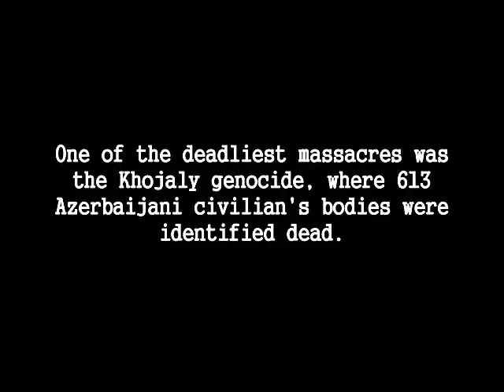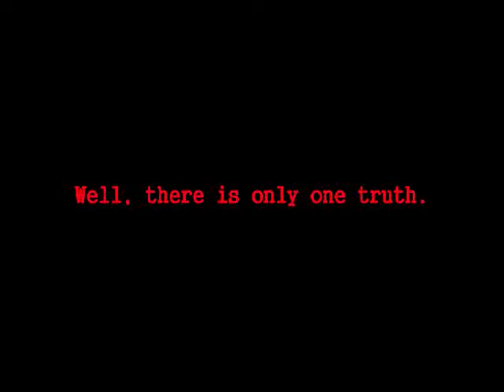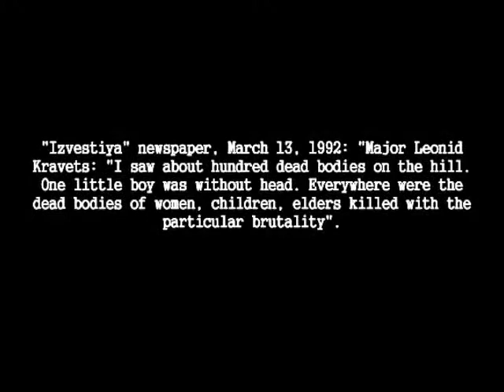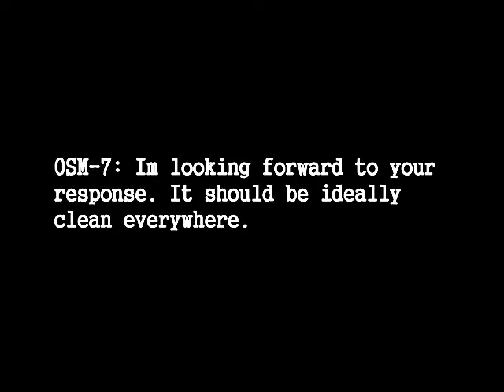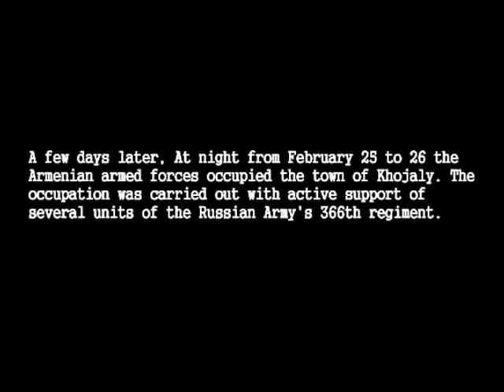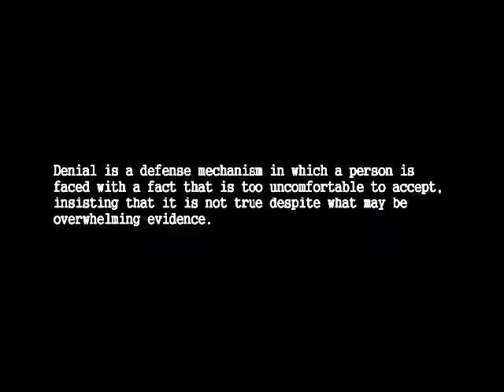Truth about Nagorno-Karabakh and Azeri Genocide [Khojaly].flv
Truth about Nagorno-Karabakh and Azeri Genocide